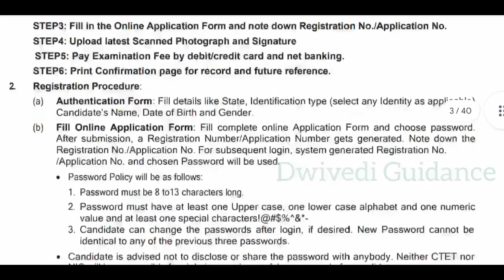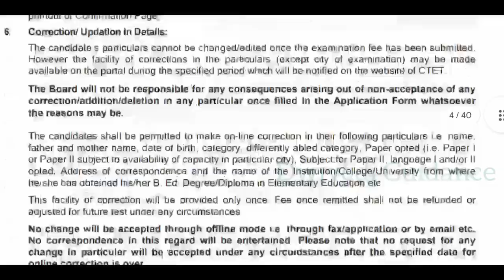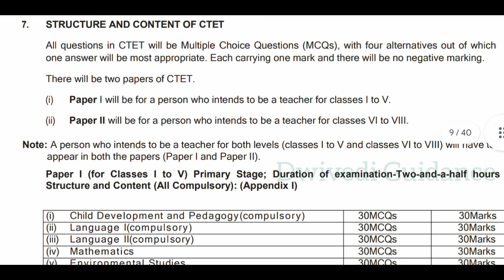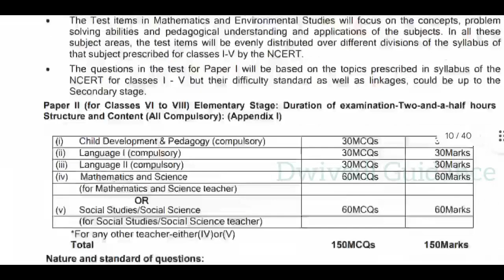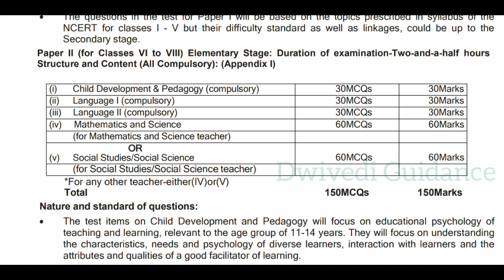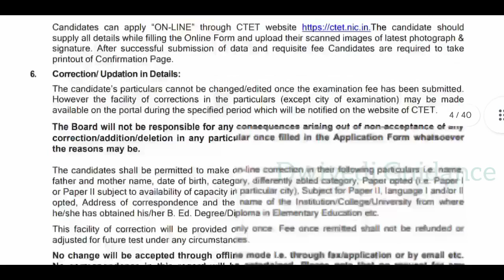CTET January 2024 Notification, ctet 2024 notification, ctet December 2023 application form, ctet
CTET January 2024 Notification, ctet 2024 notification, ctet 2024 application form, ctet exam fee, ctet December 2023 application form,